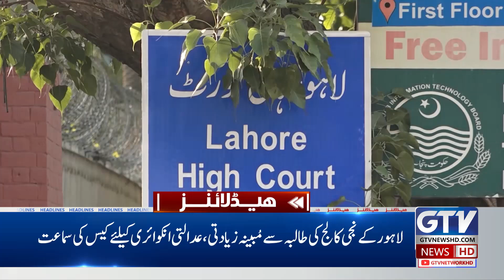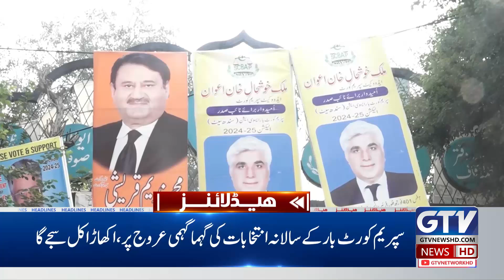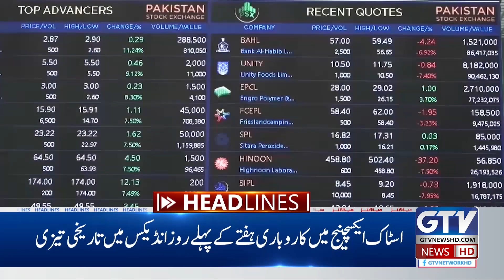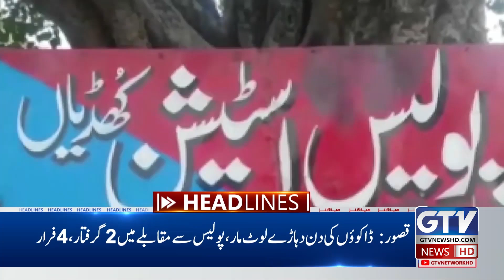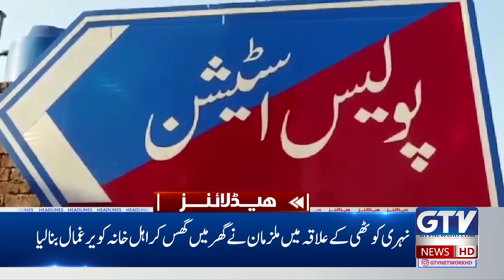Record Boom in Pakistan Stock Exchange | PSX Historic Milestone | 2PM News Headlines